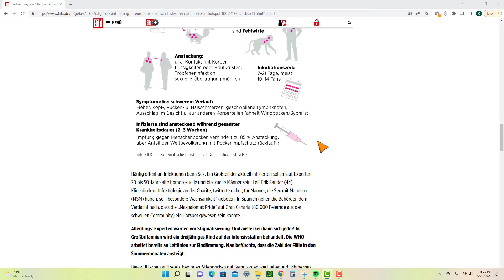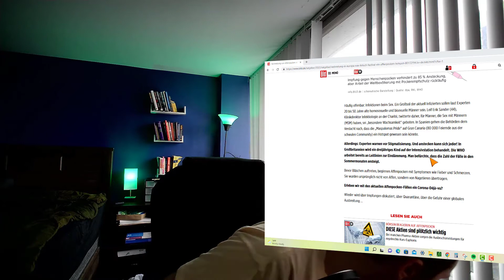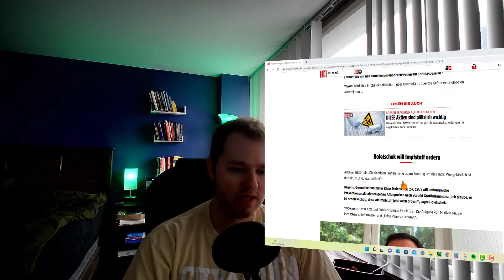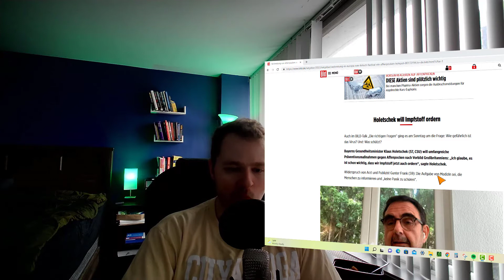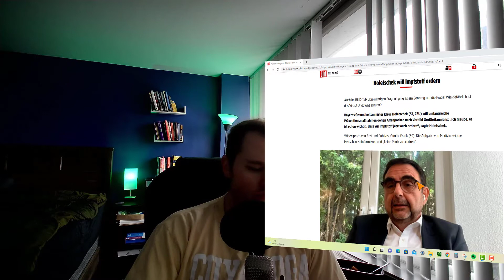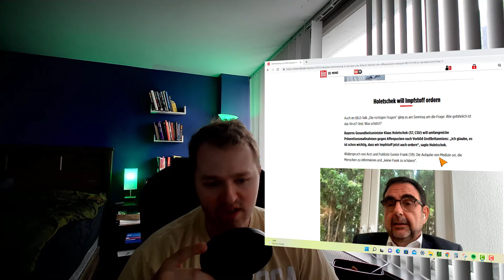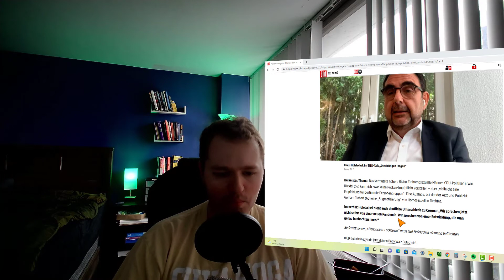AFFENPOCKEN-AUSBRUCH IN EUROPA! | IS MONKEYPOX OUTBREAK A COVID DÉJÀ VU? (PART 3)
Willkommen bei Deutschified!

I take news & pop culture articles from German media and interpret them into English, adding some commentary of my own.

Mehr Videos kommen bald!

The website and article shown in the video are the property of Bild/Axel Springer SE.